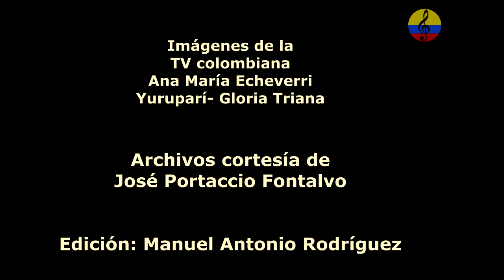Leandro Díaz, “Mi vida son las canciones”, VIII parte, Guajira, Colombia, 1988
Nacido en Hatonuevo, Guajira, Leandro José Duarte Díaz, fue uno de los grandes creadores de vallenato de todos los tiempos, autor de clásicos como “Matilde Lina” y “La diosa coronada”
Nacido en febrero de 1928 en Hatonuevo, Guajira, Leandro José Duarte Díaz, uno de los grandes creadores de vallenato de todos los tiempos, autor de clásicos como “Matilde Lina”, “La diosa coronada” y “Bajo el palo’e mango”, nació invidente. Eso no fue obstáculo para convertirse en uno de los compositores con mayor capacidad de descripción del género, que hablaba de “las aguas claras del río Tocaimo” o de “nubes azotadas de viento”. En su infancia, les pedía a sus primos y amigos que le leyeran las historias que a él se le imposibilitaban. Su contacto con juglares como Emiliano Zuleta, Lorenzo Morales y Chico Bolaño le determinaron unas influencias que quedaron plasmadas en composiciones como “Esperanza perdida”, “La gordita”, “El cardón guajiro”, “El negativo”, “Preciosa mujer” y las ya mencionadas. Su primera composición, “La loba ceniza”, la creó a sus 17 años. Tras dejar su natal Hatonuevo, Díaz se asentó en Tocaimo, Cesar, donde compuso el merengue “Los tocaimeros”, en el que mencionaba a todas las familias de renombre en dicha localidad. De hecho, en el vallenato fue considerado una suerte de rey del merengue por su afinidad con ese aire, en el que además escribió “La parrandita”, “La contra” y varias piezas más
A finales de siglo pasado, el recientemente fallecido periodista y gestor cultural Heriberto Fiorillo acompañó por varios días a Leandro Díaz “en su ámbito natural, la región de La Guajira y el Cesar”, y a través de esos diálogos escribió el libro testimonial “Cantar mi pena”. Allí, Fiorillo anotó las siguientes palabras del juglar: “Mi vida son las canciones y toda mi vida está en ellas. Me gusta convertir en canto lo que me ocurre y me ocurren muchas cosas. Por dentro y por fuera. Muchas de esas cosas las hago canción, les pongo música y ya no se me borran. Así recuerdo casi todas mis composiciones, que deben ser unas trescientas. Me paso horas enteras recordándolas. Me gusta repasar de memoria. A veces de una se me escapa una frase, un verbo, pero pongo mi mente a funcionar y muy pronto reubico esa palabra en el lugar preciso”. Muchas fueron las dignidades recibidas en vida por Leandro Díaz, entre ellas su declaratoria de rey Vitalicio del Festival de la Leyenda Vallenata en su edición número 38 al lado entre otros de Rafael Escalona, Calixto Ochoa y Tobías Pumarejo; pero seguramente su más notable orgullo haya sido que los versos de “La diosa coronada”, tema dedicado a una mujer que nunca le prestó atención, fueran empleados como epígrafe de “El amor en los tiempos del cólera” por su autor, el Nobel de literatura Gabriel García Márquez.